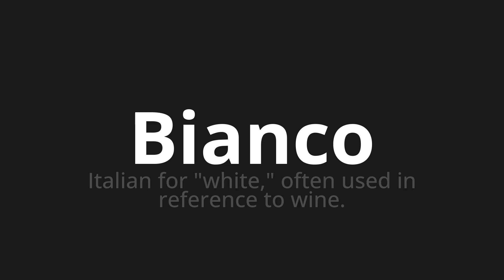How to pronounce Bianco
Master the Pronunciation of 'Bianco White means white' - which means : Italian for "White," Often Used in Reference to Wine. 📝 with @PizzaPronunciation 🎓🗣️ - [Your Guide to Italian]

Learn to pronounce 'Bianco' perfectly in Italian with our easy and engaging tutorial by @PizzaPronunciation! 📖📽️ In this comprehensive video, we provide you with native speaker examples 🗣️👂 and phonetic breakdowns 🎵 to ensure you get the pronunciation just right.

How to say White in Italian